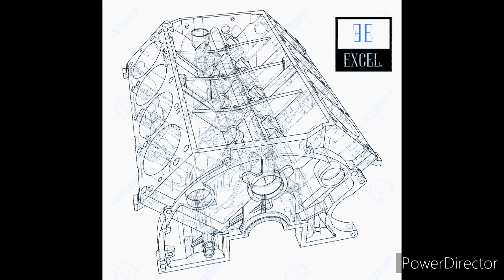The 2nd Government Name : Carver Carter Cartier : Of Jones Mardy.